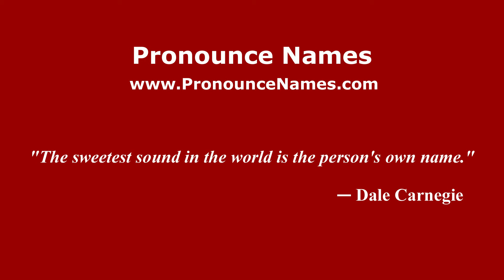How to pronounce Leonardo Spinazzola (Italian/Italy) - PronounceNames.com